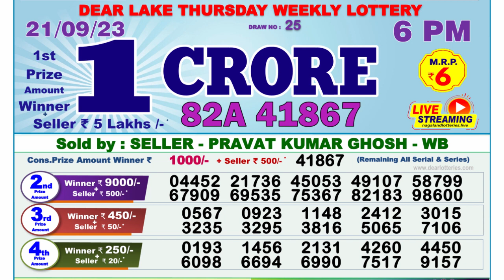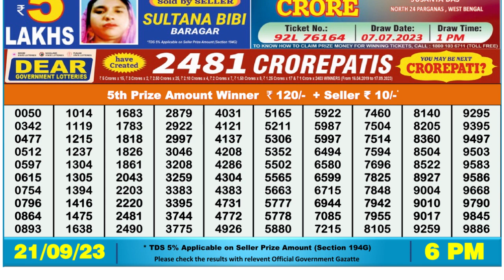Nagaland Lottery Sambad Live 6pm 21.09.23